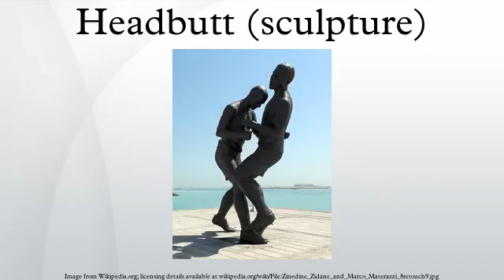Headbutt (sculpture)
Headbutt is a sculpture by the French artist Adel Abdessemed. It is 5 m tall and made from bronze. It was unveiled on 26 September 2012 at the Centre Pompidou in Paris, France.